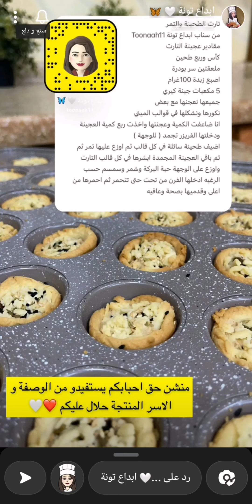تارت الطحينة والتمر مكس رهيب 😋✨ ابداع تونة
تارت الطحينة والتمر مكس رهيب 😋✨ سناب ابداع تونة ...
وبالعافية 💖
اكواد الخصم في ايهيرب ( iherb cod ) AYA2301 - CDQ9996
مشاهدة ممتعة ،،